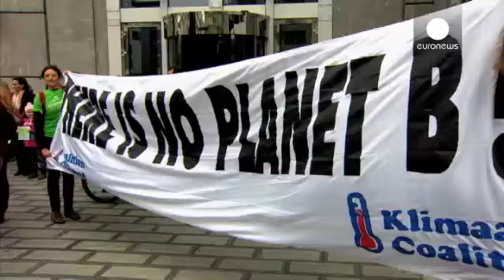Marcha por el clima en Bruselas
Europa - ManifestaciГіn en la capital bega antes de la cumbre de ParГ­s.